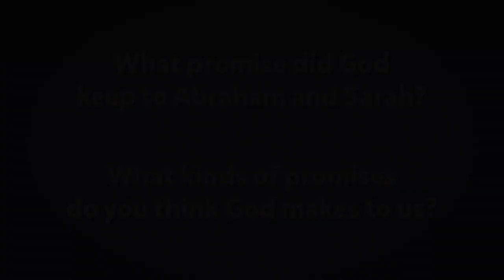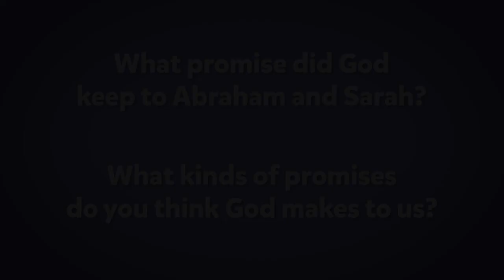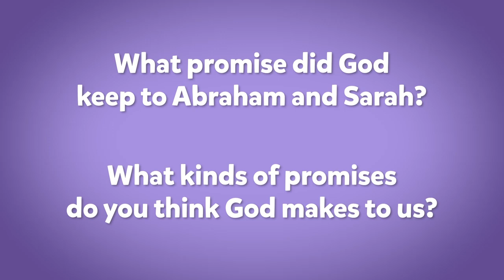TODDLER & PRESCHOOL VORTEX KIDS ONLINE | 09.13.2020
Good morning Vortex Kids! We're excited to spend a few minutes with you today! As we go through the month of September, we will be going back and revisiting a few videos from this past summer.

Take some time today to watch the videos with your kids, dance, laugh, and worship together. This is a great opportunity to invest in your kids.

We can't wait to see you back in-person at Vortex Church, but in the meantime, know that we love you and God loves you!